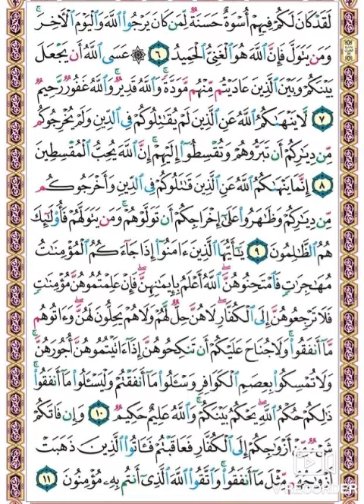تلاوة سورة الممتحنه بالتجويد للمبتدئين من الايه (٦_١١)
تلاوة القرآن الكريم بالتجويد بروايه حفص عن عاصم للمبتدئين وكيفيه قراءة القرآن الكريم بالتجويد ومعرفة احكام التجويد فى قراءة القرآن الكريم وتتعلم تقرا القران الكريم صح وتجويد وترتيل سور القران الكريم وإتقان تلاوة القرآن الكريم
تلاوة سورة الممتحنه بالتجويد
تلاوة سورة الممتحنه بالتجويد للمبتدئين
تلاوة سورة الممتحنه بالتجويد بروايه حفص
تلاوة القرآن الكريم بالتجويد
تلاوة القرآن الكريم بالتجويد بروايه حفص
كيفيه تلاوة سورة الممتحنه بالتجويد
كيفيه تلاوة القرآن الكريم بالتجويد
اتقان تلاوة القرآن الكريم
اتقان تلاوة سورة الممتحنه
تجويد وترتيل سور القران الكريم
تجويد سورة الممتحنه

أ/سمر_مصطفى